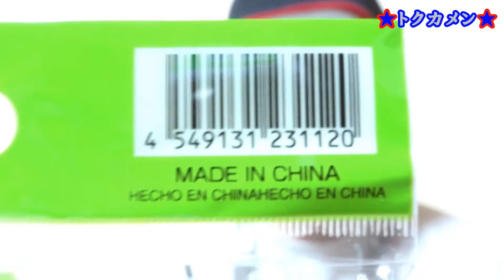ダイソーのピッタリコート手袋は軽くて通気性が良い【１００円ショップ】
ダイソーのピッタリコート手袋は軽くて通気性が良くガーデニングや精密機器の組み立てに便利【１００均】
★手袋特集